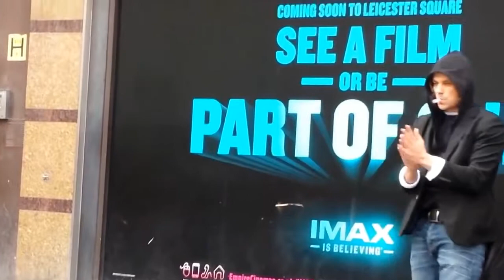RAJA SULAP JALANAN DARI LONDON kereeen abiisss YouTube